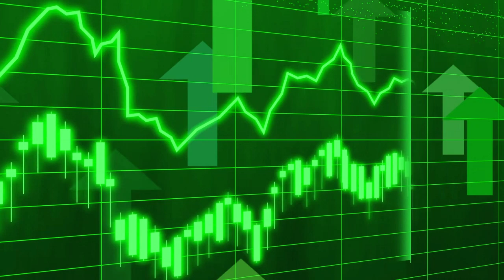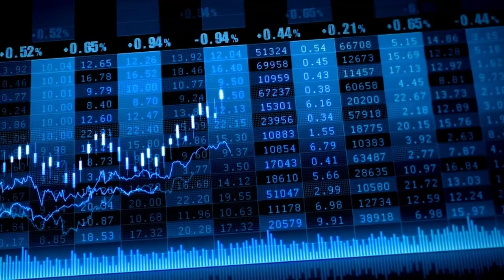El Ibex 35 suma un 0,7% en la semana del BCE y mira a la reunión de la Fed